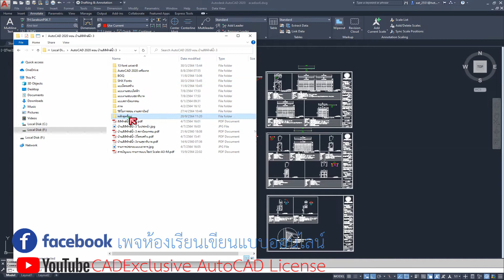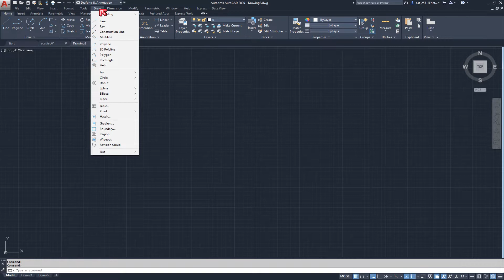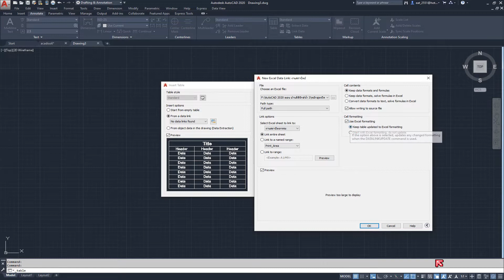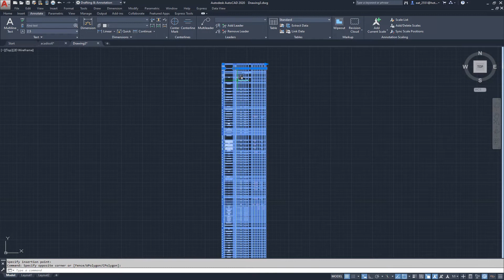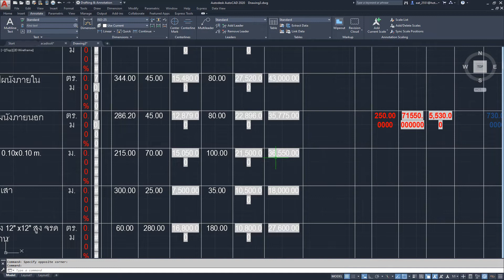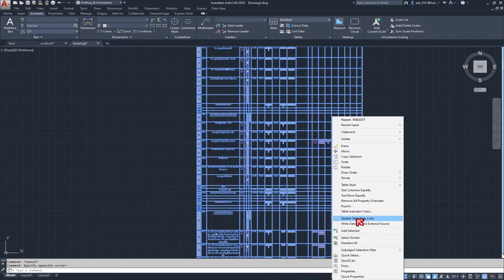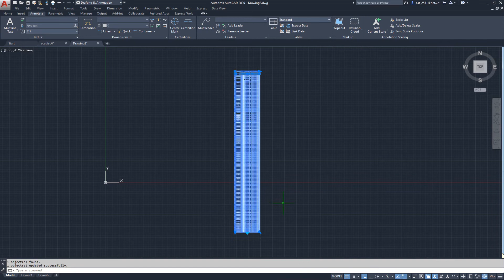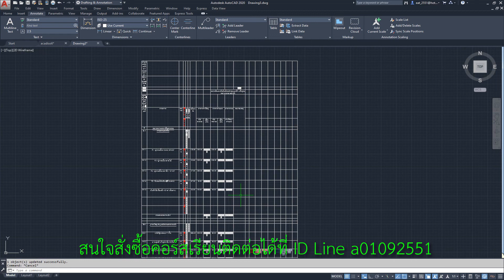แบบบ้านดีดีรักษ์น้ำ 3 โดยกรมพัฒนาพลังงานทดแทน กระทรวงพลังงาน(BOQ.เน้นๆ) ตอนที่7 (A-04)